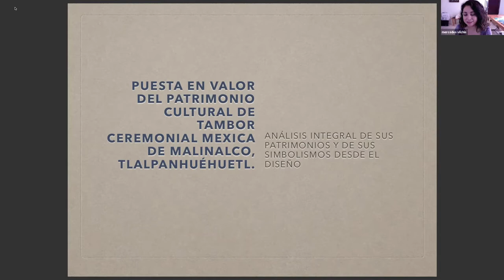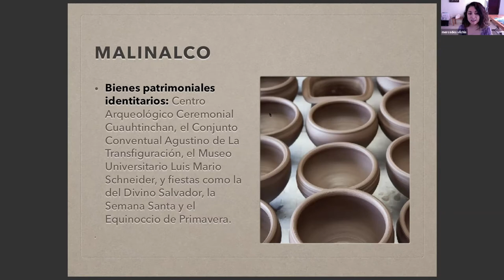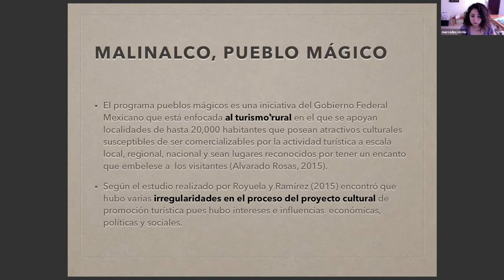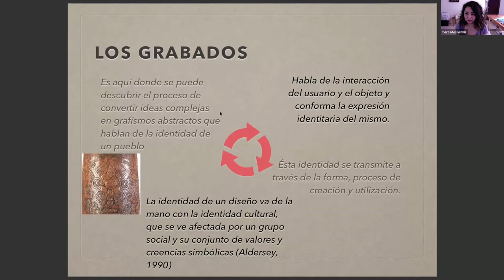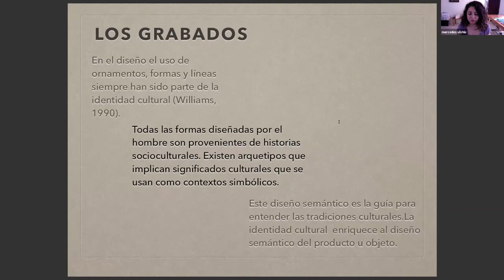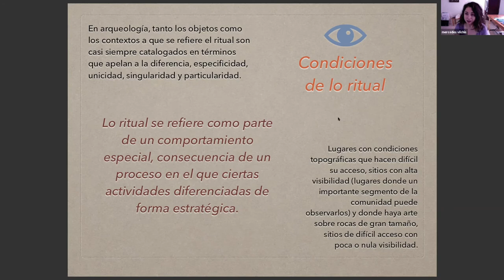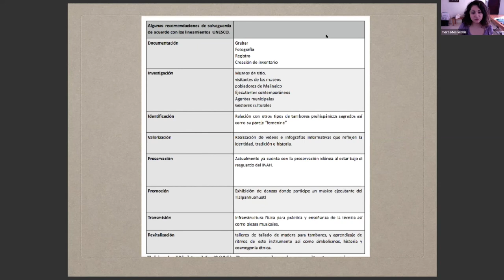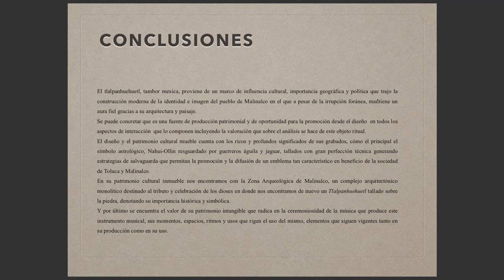Puesta en valor del patrimonio cultural del tambor ceremonial mexica de Malinalco, Tlalpanhuehuetl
SIVD 2020 Mesa 1. Puesta en valor del patrimonio cultural del tambor ceremonial mexica de Malinalco, Tlalpanhuehuetl, análisis integral de sus patrimonios y de sus simbolismos desde el Diseño. Vilchis, M.; Maldonado, A. & Serrano, H. / Universidad Autónoma del Estado de México.